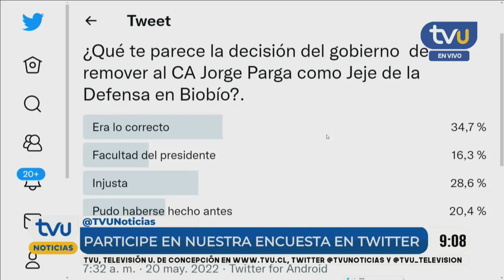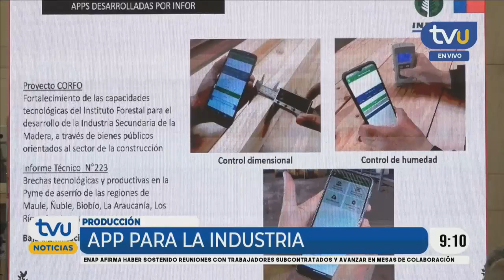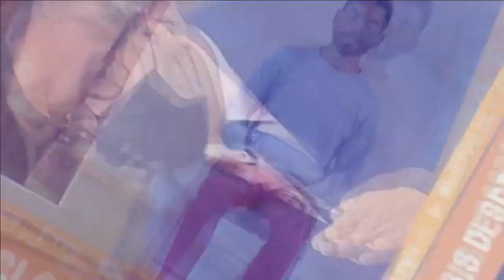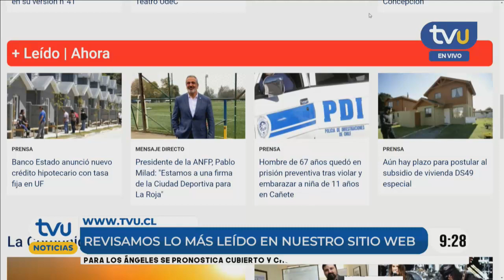TVU Noticias Matinal - 20 de mayo 2022